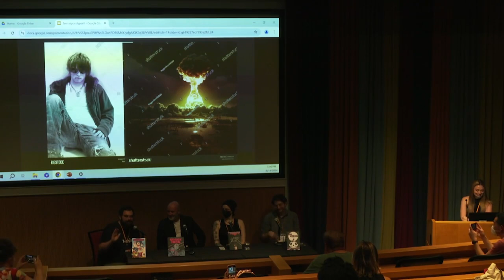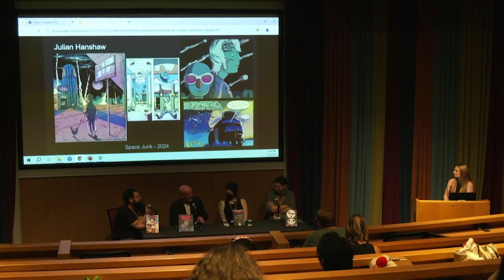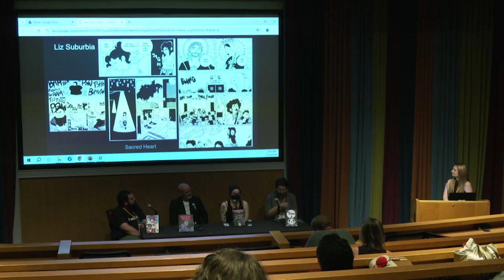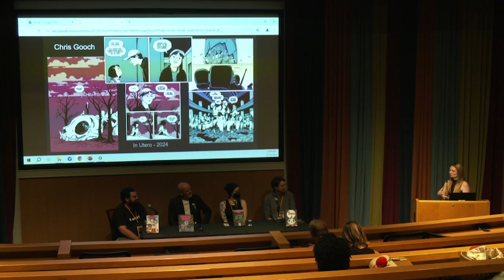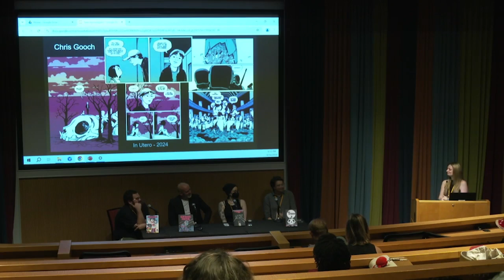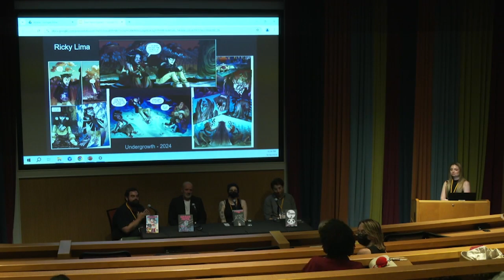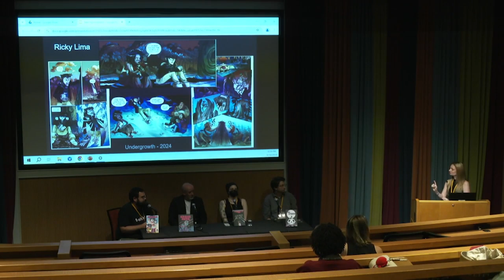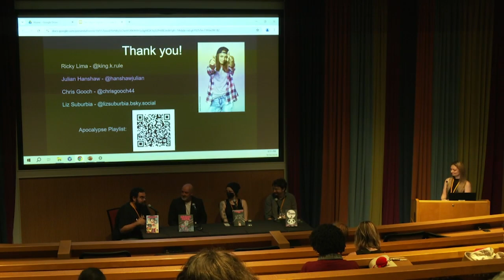SPX 2024: Teen Apocalypse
Sometimes when the apocalypse comes, it’s up to teenagers to discover it, confront it, or process its aftermath. For young people whose lives naturally take on a sense of heightened drama, having to deal with an incomprehensible threat is almost a logical progression. Moderator Faith Cox explores several different kinds of monsters and apocalyptic scenarios with Chris Gooch (In Utero), Julian Hanshaw (Space Junk), Liz Suburbia (Sacred Heart), and Ricky Lima (Undergrowth).

Panelists: Chris Gooch, Ricky Lima, Julian Hanshaw, Liz Suburbia

Special Guests: Chris Gooch